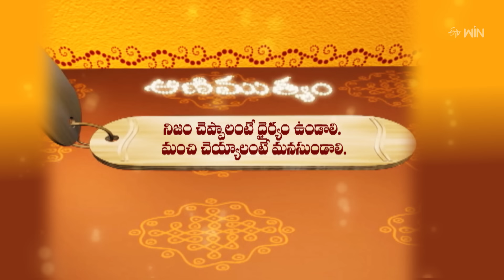Aradhana | 16th June 2024 | Full Episode | ETV Telugu